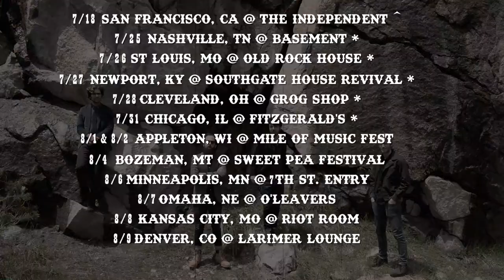Goodnight, Texas // Tennessee/The Senseless Age/Summer 2019 Tour PROMO VIDEO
Promo video for Summer 2019 Goodnight, Texas Tour, single and EP